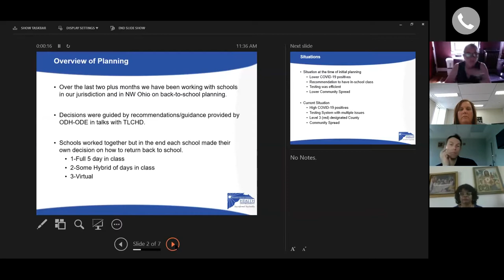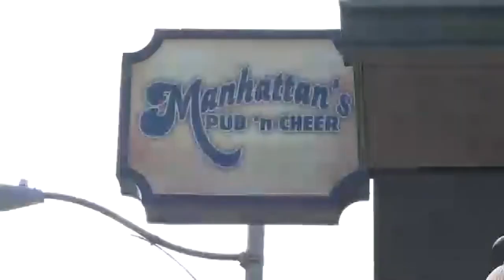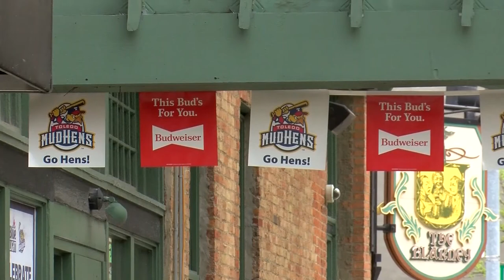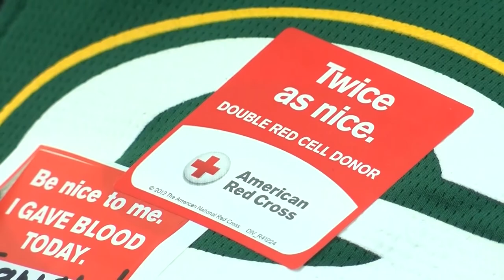Deep Dive: What's the deal with COVID-19 antibodies? | In the Loop: July 31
UPDATE: DeWine has signed the order, requiring bars and restaurants to stop liquor sales at 10 p.m. The order goes into effect immediately.